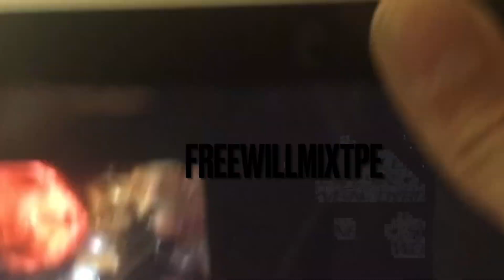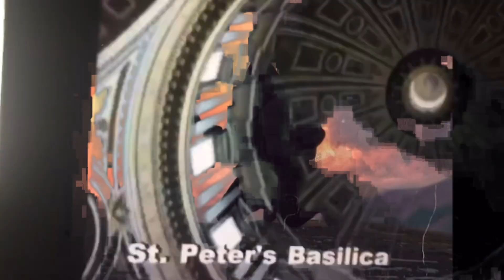Life Of The Party FREEWILLMIXTPE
Andre’ 3000 // YE